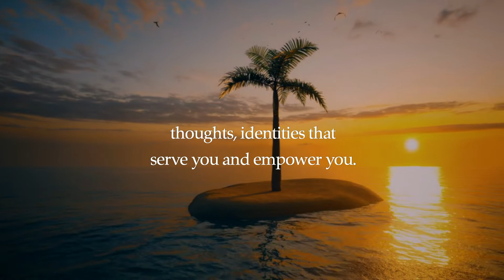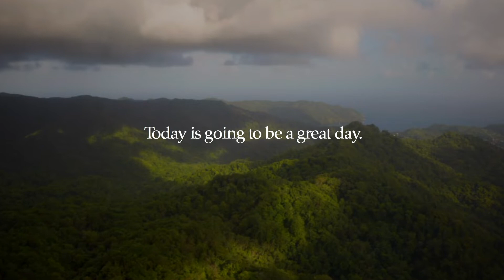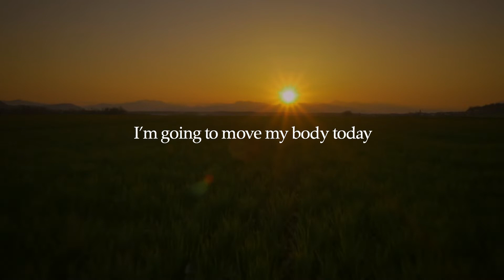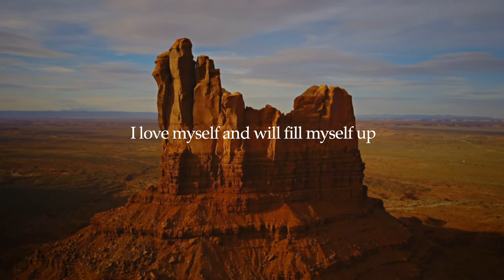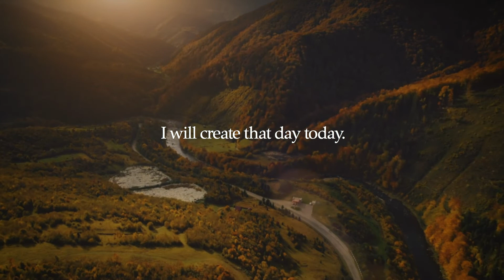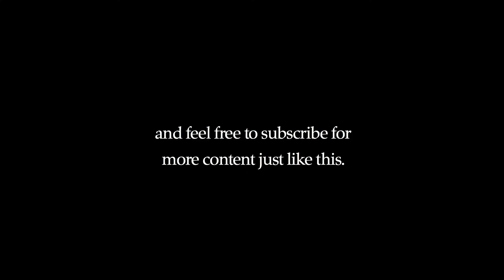Morning Affirmations for Self-Love & Confidence | Start Your Morning right!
Morning Affirmations for Self-Love & Confidence

Sign up for the YES SUPPLY METHOD Coaching Certification

Love,

Reese

Subliminal Affirmations (also known as Subliminals) are an audio recording used to help reprogram your subconscious mind with new beliefs, emotions, and internals patterns that support you in creating the life you want.

There are positive suggestions and affirmations recorded within this audio.

Subliminal affirmations work by bypassing your conscious mind, and letting the positive affirmations and suggestions reach your subconscious mind, reprogramming your subconscious mind with new, upgraded ways of thinking. Because your conscious mind cannot hear them, there is less resistance to this new belief. It is said that your subconscious mind is capable of hearing at 60 decibels lower than your conscious awareness.

For best results, save this subliminal and listen to it on repeat. I like to create a playlist on YouTube called 'daily rituals' and put my favorite rituals and morning routines in there.
Have a topic you would like to see for a future subliminal? I save them and create them.

Your subconscious mind was programmed by repetition of what you heard, saw and were surrounded by as you grew up (especially through ages 0-7 as your mind was often in theta or alpha brainwave state) Subliminals use repetition at a faster rate to help you rewrite your beliefs.